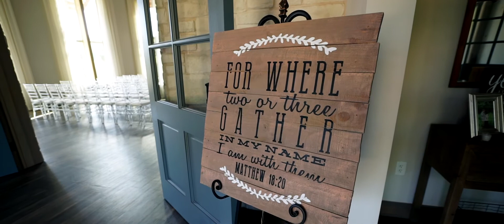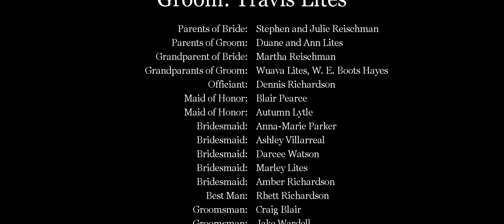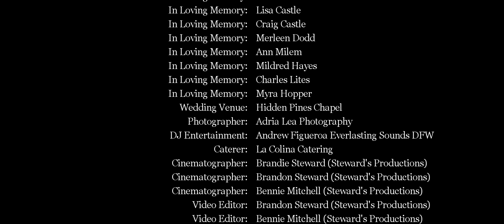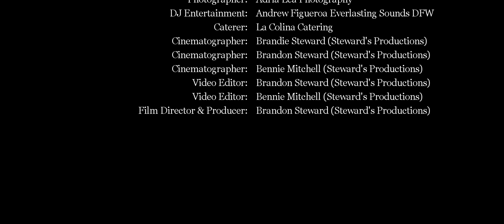Travis & Meribeth Wedding Feature Film Hidden Pines Chapel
Click link below for bookoing information